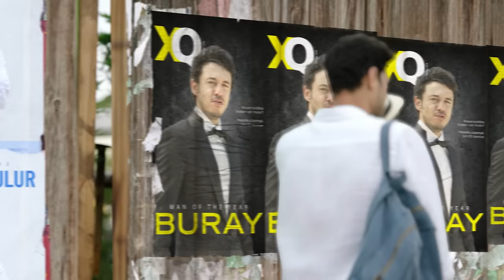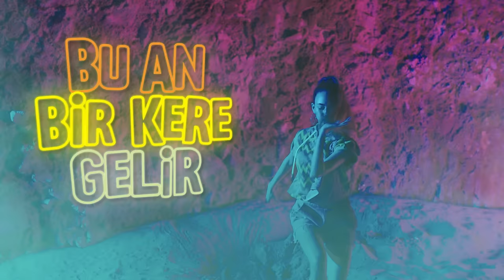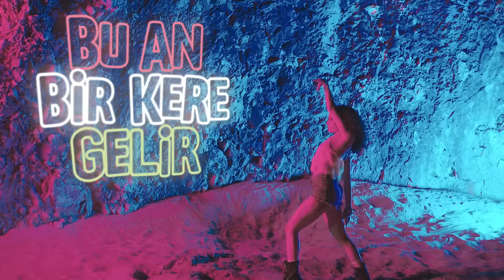Buray - Aşka Extra'nı Kat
Uludağ Frutti Extra ile yaza hazır mısın?

Sen de Buray’ı dinle, “extra" bir şey yap, bak neler olur! 😉

Söz: Tolga Suna
Düzenleme: Ömer Özgür
Yönetmen: Kıvanç Baruönü

Aşka Extra’nı kat!

Sıcak değil aşk başına vurur
Extra bir şey yap bak neler olur
Tutma içinde kalp bu yorulur
Extra bir numara seni uçurur

Aşka Extra’nı kat!

Aşka Extra’nı kat
Bu an bir kere gelir
Aşka farkını kat

Başbaşa kalınca
Yelkovan akrebi bekler
Biraz daha yaklaşırsan
Öğrenirsin
Aşk neye benzer

Aşka Extra’nı kat
Aşka farkını kat